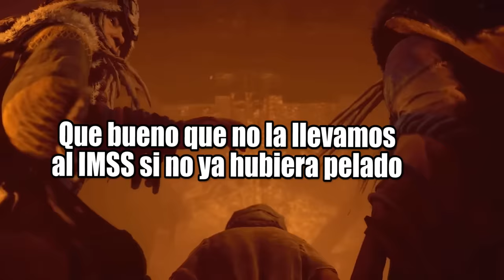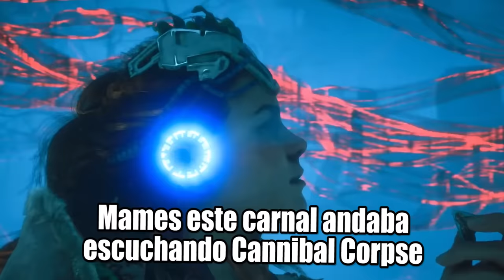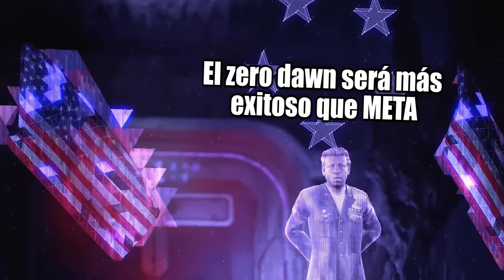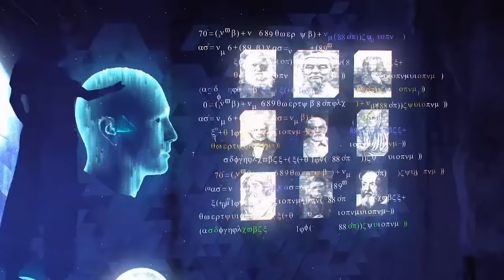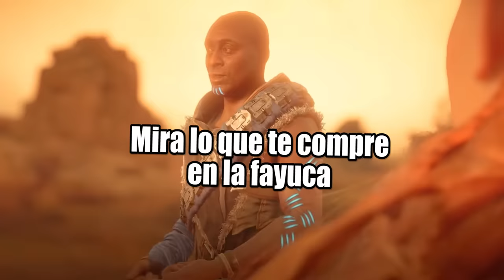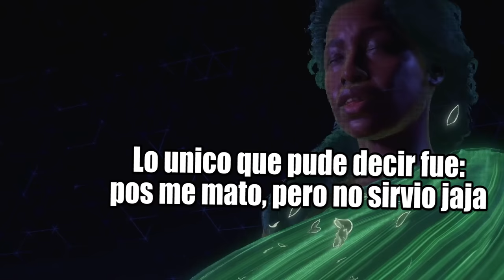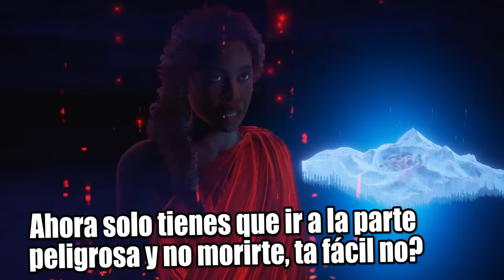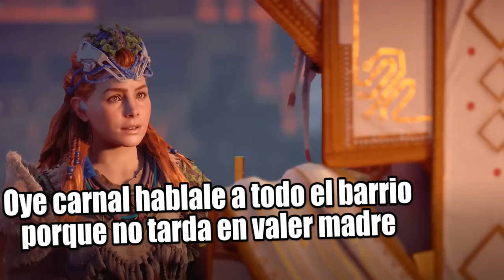Horizon Zero Dawn : La Historia en 1 Video